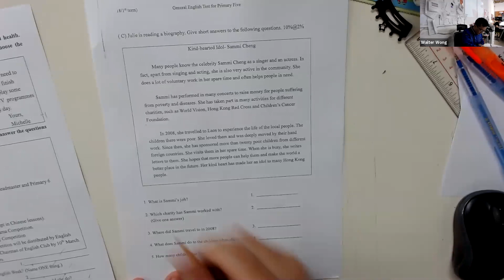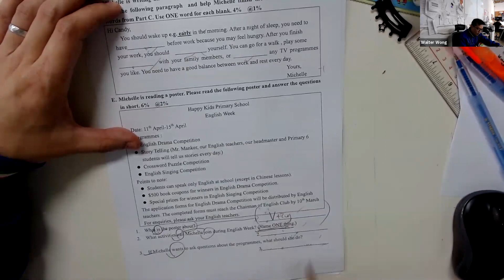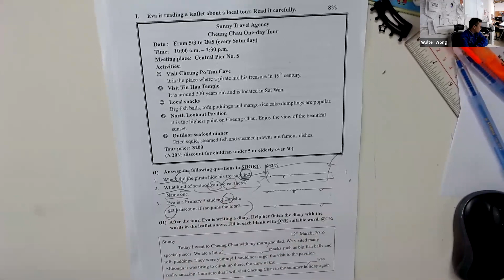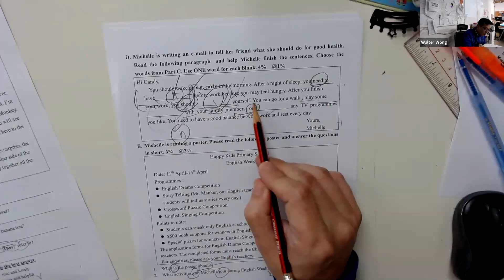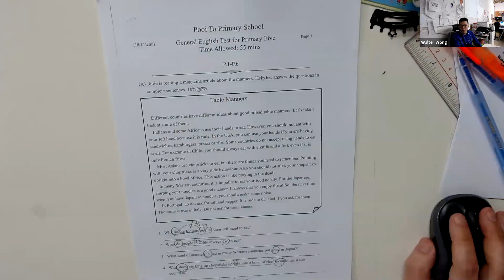Short Answers 短答 學生有 聖約瑟 英華 聖保羅 聖心 瑪利曼 喇沙 陳瑞祺 喇沙 培僑 真光 德雅 DB 培道 民生 循道 聖方濟各 等等 91367307 黃 sir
網上考試1對1 拍片班 安在家中 1天2份 黃sir whatapp/zoom 講解 20天課程 分析了801個學生 來400間學校 8年來 一直用呢個系統 學校有 太子協和 DB 聖方濟各 陳守仁 宣道 民生 林文燦 油天 英華 培正 培道 崇真 喇沙 聖保羅 德雅 蔡繼有 等等 考試不是死做 解釋清晰才是真正方法 91367307 黃sir